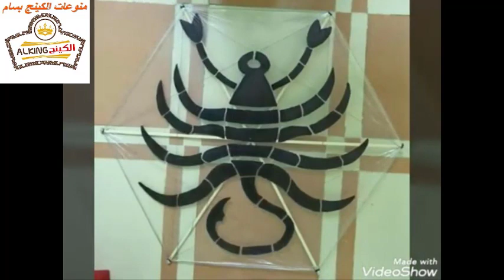اتفرج على اكبر طياره ورقيه في العالم 7متر و 5 متر مذهله 😨😨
اجمل طائرات ورقيه في مصر
اجمل اشكال طائرات ورقيه في مصر
تعلم تطير الطيارة الورقية لوحدك بدون مساعدة من اى حد تانى
طريقه عمل طائرة ورقيه بطريقه سهله فى المنزل
اجمل 400 طائره ورقيه في مصر
اجمل 150 شكل طائرات ورقيه
اكبر طائرة ورق فى العالم
طريقة عمل طائره ورق مع اضاءه
طايرة ورق
كيفية عمل طايرة ورق
طايرة ورقية
افضل طائرة ورقية
كيف تصنع طائرة ورقية سهلة
كيف تصنع طائرة ورقية سريعة
طريقة صنع طائرة للأطفال
طريقة صنع طائرة ورقية سريعة جداً
طريقة عمل طائرة بلاستيك
كيف تصنع طائرة ورقية تطير الى مسافة بعيدة؟
عمل طائرة ورقية
طائرات ورقيه
عمل الطائرات
تركيب نور في الطائرة الورقيه
طريقة عمل الطائرة الورقية
طياره فانوس
كيف تصنع طائرة ورقيه
كيف تصنع طائرة
كيفية عمل طائرة ورقية
صنع طائره ورقيه
طائرات ورقية
طائرة ورقيه
طريقة صنع طائرة ورقية
طيارة ورق
كيفية عمل طائرة ورقية تطير لمسافات بعيدة
اشكال طائرات ورقيه
طائره ورقيه
طريقة عمل طائرة ورقية تطير لمسافات بعيدة
طريقه عمل طائرة ورقيه
الطائرات الورقيه
طريقة تركيب الطائرة الورقية
طريقة عمل طائرة
كيفية صنع طائرة ورقية
ازاي تصنع طائرة ورق
ازاي تصنع طائرة ورقيه
صنع طائرة ورقية تطير وتعود
طريقه عمل طياره فانوس
طيارة فانوس
كيف تعمل طائرة ورقية
صنع طائرة ورقيه
طائرة ورقية مضيئة
‎طائره ورق
طريقة عمل طائرة ورقية تطير بالخيط
طريقة عمل طائرة ورقية مضيئة
طيارات ورق
عمل طائرة ورقيه
عمل طيارة ورق
كيف تصنع الطائرة الورقية
كيف تصنع طائرة ورق
كيف تعمل طائرة ورقية تطير
ازاي تعمل طياره ورق
اسهل طريقة لعمل الطائرة الورقية
طائرات ورق
طريقه عمل الفانوس الطائر
تطير الطائره الورقيه
كيفية تطير الطائرة الورقية
تعلم تطير الطائرة الورقية
كيف تصنع الطائرة الورقية تطير
كيف تطير الطائرة الورقية
طريقة تطير الطائرة الورقية
كيفية جعل الطائرة الورقية تطير
تعليم تطير الطائرة الورقية